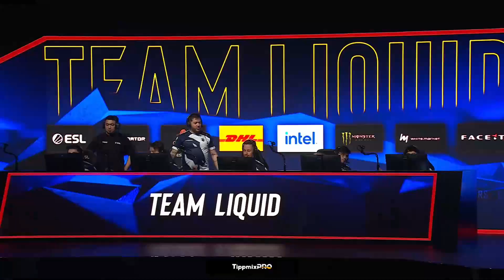IEM Chengdu 2024 - Negyeddöntő - Liquid vs FaZe - BO3 - Mirage - Part 1